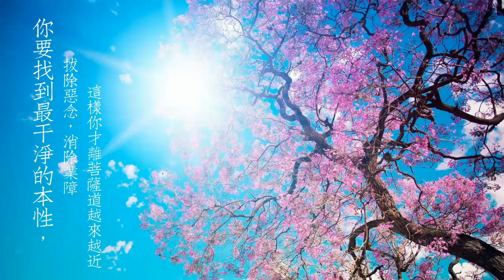【开示】“徒儿，你要找到最干净的本性，拔除恶念、消除业障，这样你才能离菩萨道越来越近。”心灵法门